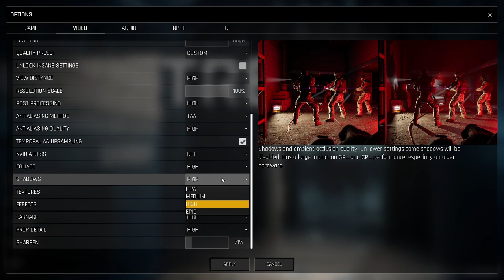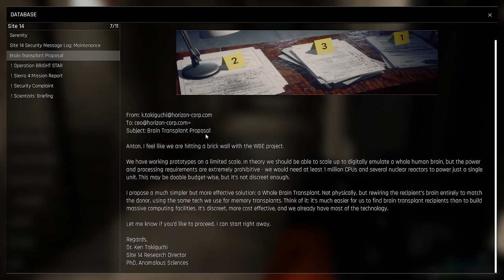Trepang2 gameplay 2023 CZ/EN